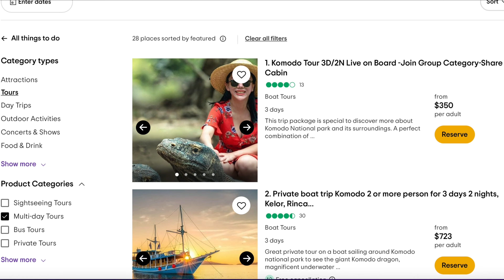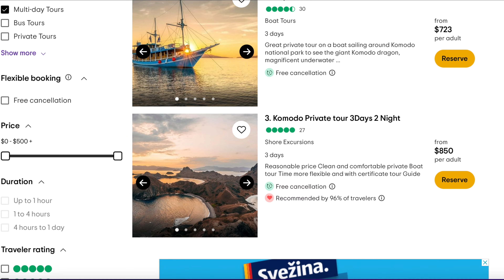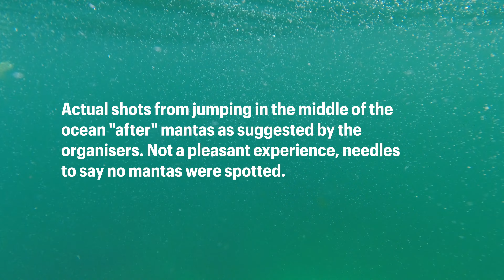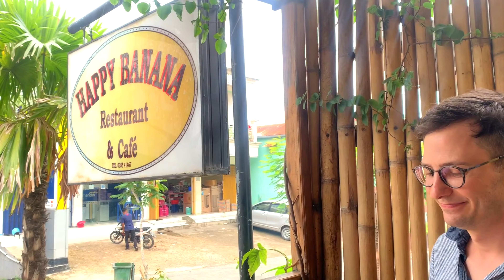The ONLY guide around Indonesia you'll ever need | SHOULD I VISIT KOMODO ISLAND? pt.2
Through a series of 3 parts I'm introducing you to my ULTIMATE travel guide for a 14 days trip around a selection of Indonesian Islands. I decided on Bali as our base line island as it is well connected internationally and locally.
But we explore several other islands and make the best of our given time.
You can easily prolong your stay at any of the suggested locations for an in-depth experience if you only have a spare day or two.